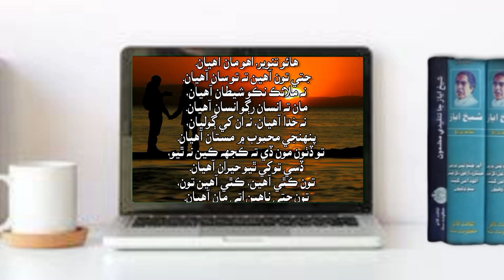herat touching Sindhi poetry of Tanveer Abbasi | تنوير عباسي جي دل کي ڇهندڙ شاعري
This channel is actively involved to protect and promote the culture, language, literature and venerated tradition of Sindh. Let’s change your life with books.

In this video you can listen heart touching sindhi poetry of Tanveer Abbasi
 عباسي جي دل کي ڇهندڙ شاعري